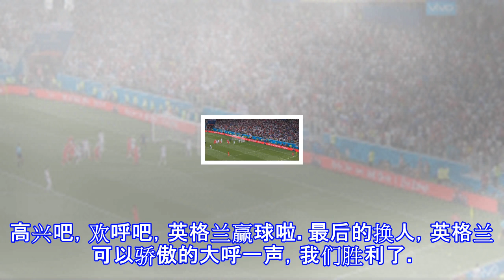英格兰好险，最后赢球值得好好庆祝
英格兰好险，最后赢球值得好好庆祝 刚刚结朿的小组赛，突尼斯对英格兰，在最后的补时阶段，英格兰再攻入一球，以2：1结束比赛，成为赢家。​上半场，双方各打进一球，以平局结束。而在下半场快束时，大家都以为以平局收场时，才出现这惊人的一瞬间，是夠夺人眼球的，这就是足球特别的吸引人的地方。高兴吧，欢呼吧，英格兰赢球啦。​最后的换人，英格兰可以骄傲的大呼一声，我们胜利了。​你看到了吗？若没有，请多看几遍再转发。